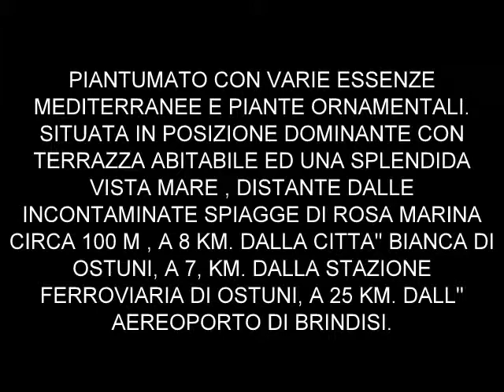IN VENDITA: MERAVIGLIOSA VILLA UNIFAMILIARE IN ROSA MARINA , OSTUNI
PROPONE IN VENDITA: MERAVIGLIOSA VILLA UNIFAMILIARE SU DUE LIVELLI DI CIRCA MQ. 170, CON DEPENDANCE DI CIRCA MQ. 30, CIRCONDATA DA UN GIARDINO ECCEZZIONALE TERRAZZATO DI 600 MQ., PIANTUMATO CON VARIE ESSENZE MEDITERRANEE E PIANTE ORNAMENTALI. SITUATA IN POSIZIONE DOMINANTE CON TERRAZZA ABITABILE ED UNA SPLENDIDA VISTA MARE , DISTANTE DALLE INCONTAMINATE SPIAGGE DI ROSA MARINA CIRCA 100 M , A 8 KM. DALLA CITTA'' BIANCA DI OSTUNI, A 7, KM. DALLA STAZIONE FERROVIARIA DI OSTUNI, A 25 KM. DALL'' AEREOPORTO DI BRINDISI.
VILLA COMPOSTA DA TERRAZZA ABITABILE, AMPIO E LUMINOSO SOGGIORNO -PRANZO CON CAMINO, CUCINA CON ACCESSO ESTERNO, 3 CAMERE DA LETTO, 2 BAGNI. SEMINTERRATO COMPOSTO DA CAMERA DA LETTO MATRIMONIALE, CON CAMINO, BAGNO, PICCOLO RIPOSTIGLIO.DEPANDANCE CON CUCINOTTO, CAMERA DA LETTO MATRIMONIALE E BAGNO CON DOCCIA.
RISCALDAMENTO AUTONOMO.